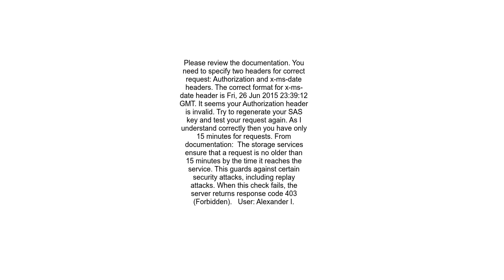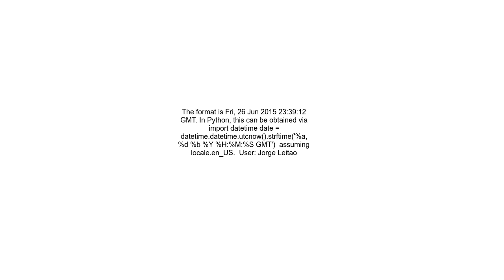Azure blob GET request authorization header &quot;x ms date&quot; field issue